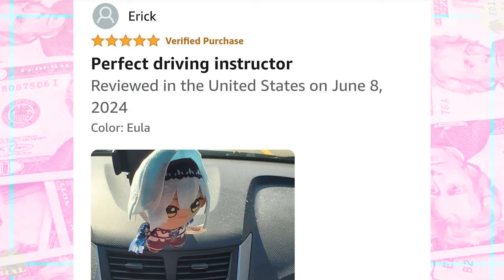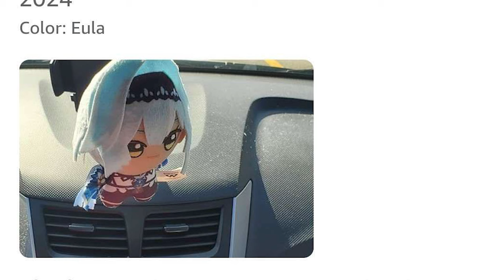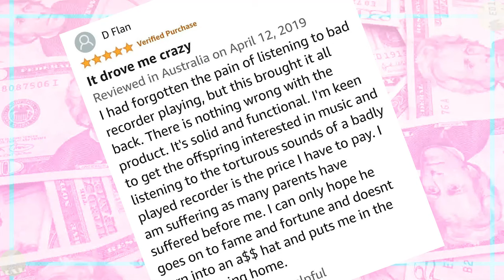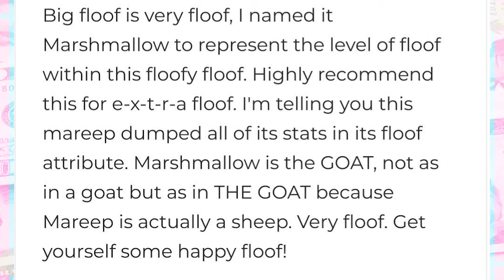Some Silly Amazon Reviews